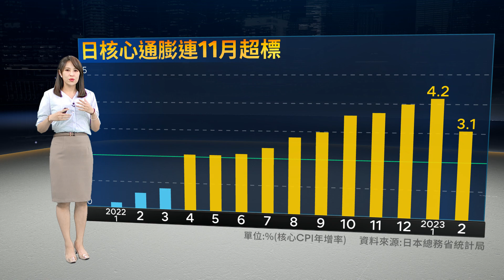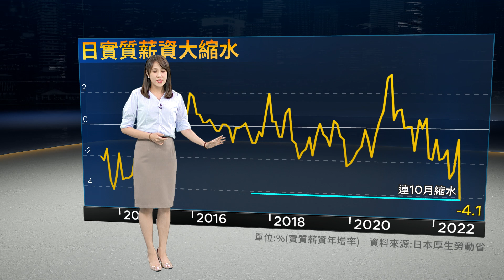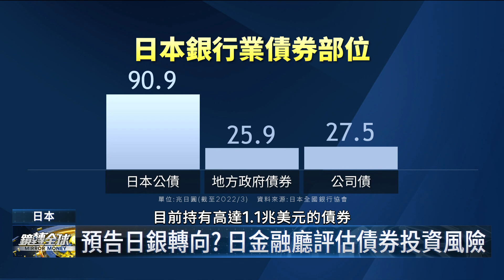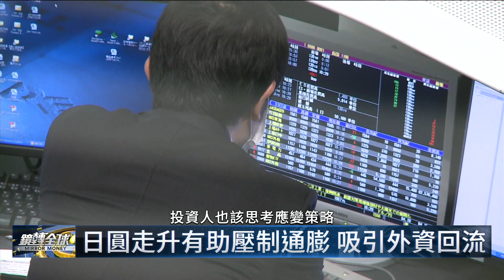日本2月核心CPI大幅降到3.1% 13個月首跌 全靠政府補貼 無助減輕日銀縮減寬鬆壓力｜鏡轉全球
日本公布2月不含生鮮食品的核心CPI年增3.1%，從1月的4.2%大幅滑落，反映政府補貼能源和旅遊的影響。不含生鮮食品和能源的核心核心CPI年增率升至3.5%，改寫40多年新高，加劇日銀調整超寬鬆立場迫切性。